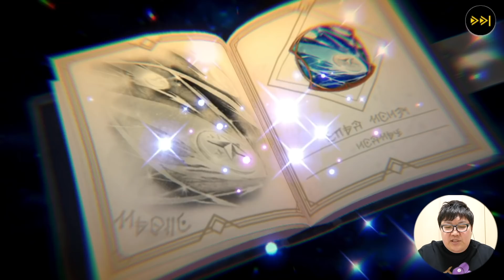高級食材すっぽんを１匹丸ごと全部食べたら危険だけど美味すぎた！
デカキンは個人的に結構ハマってて現在LEAGUE10 (2872)です！！！
今見たら世界200位以内は3500超えてました！果てしないです！！！

【デカキンへのお手紙などはこちらへ】
〒150-0002
デカキン宛